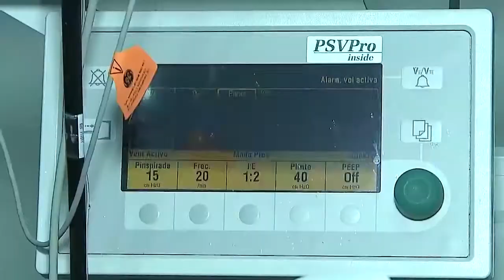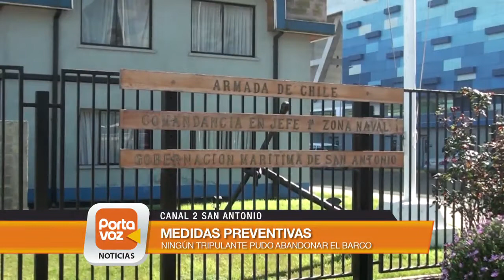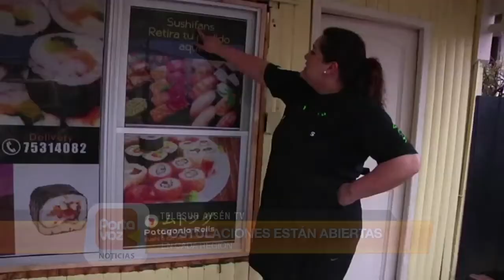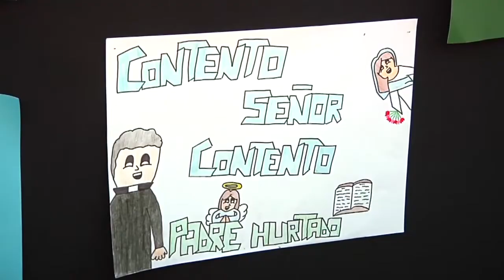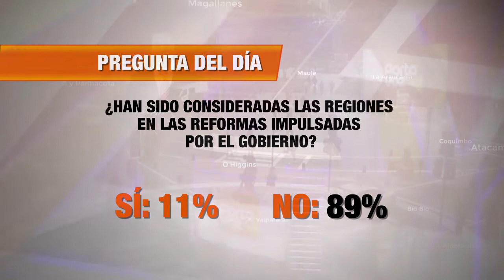PORTAVOZ NOTICIAS 18 AGOSTO 2014